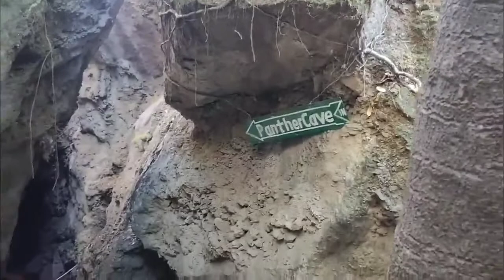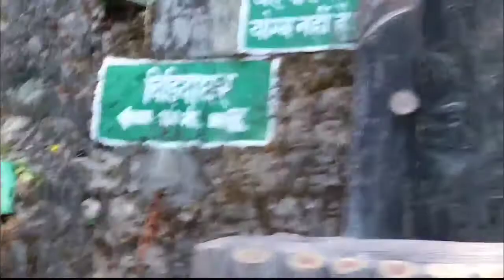Nainital,the lake city of india/uttrakhand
Nainital, the lake city of india
Nainital is very beautiful place of uttrakhand
visit Nainital
best place
mountains